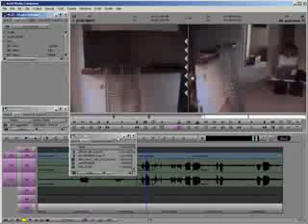Avid Capture Tool Part 2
Part 2 of 3, this class will continue to teach you how to capture tapes and learn about the different hardware requirements to do so.